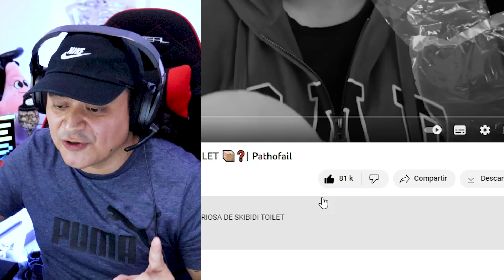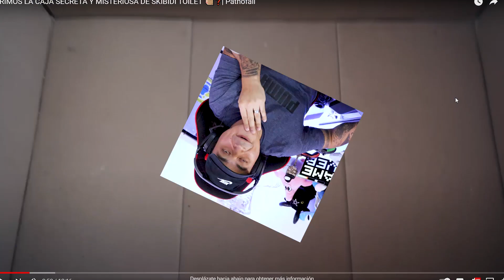ABRIMOS LA CAJA SECRETA Y MISTERIOSA DE SKIBIDI TOILET 📦❓| Marito REACCIONA